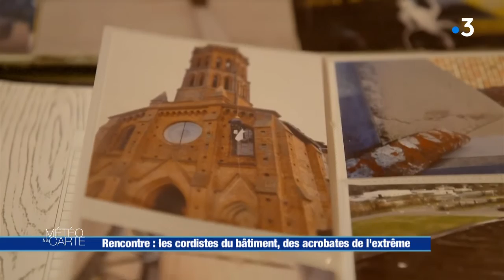Émission du jeudi 25 février 2021 - Météo à la carte